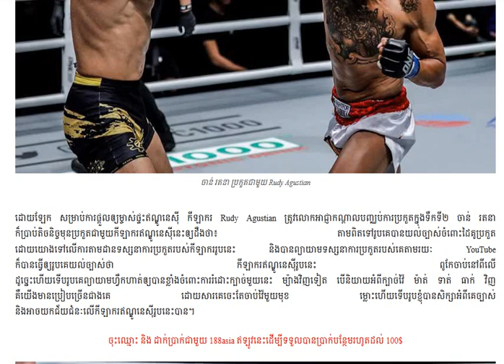បន្ទាប់ពីសម្រាក់ការប្រកួត កីឡារករជួរមុខ រឿង សោភ័ណ្ឌ ធ្វើសប្បុរសធម៍ជាមួយអ្នកក្រៃក្រ